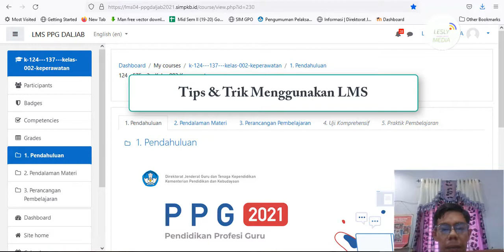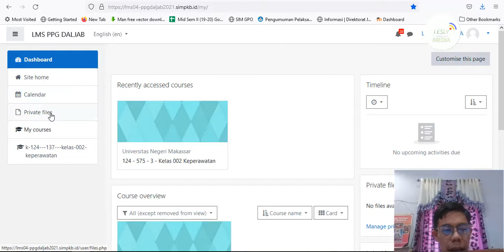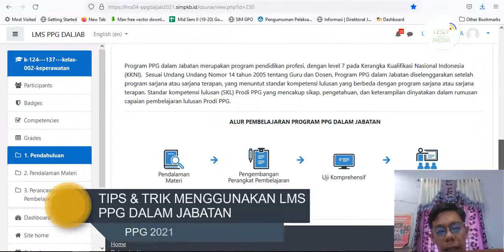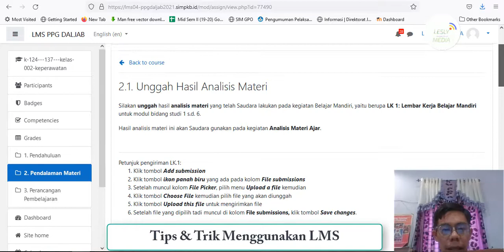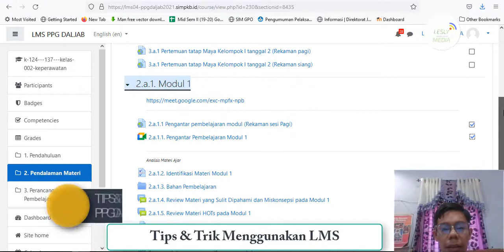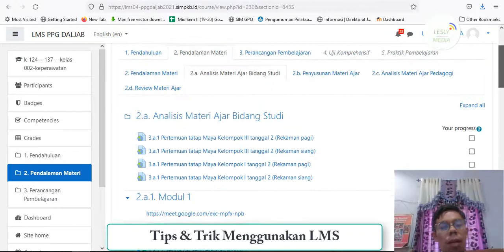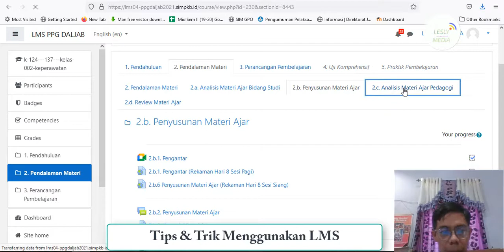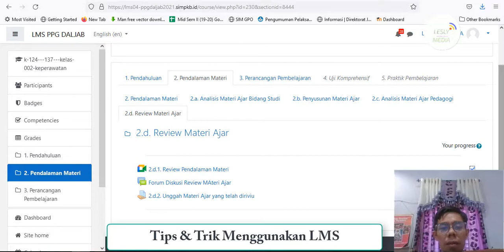TIPS & TRIK MENGGUNAKAN LMS PPG PENTING BAGI YANG MAU/AKAN IKUT PPG DALAM JABATAN 2021 - 2022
Hai teman-teman semua, semoga berhasil bagi yang lagi mempersiapkan diri untuk mengikuti PPG dan bagi yang sementara mengikuti, semoga lulus dalam PP,L dan Tes UKINnya.
Bagi yang belum mengerti tentang sistem LMS yang digunakan dalam kegiatan PPG, semoga bisa bermanfaat melalui video ini.